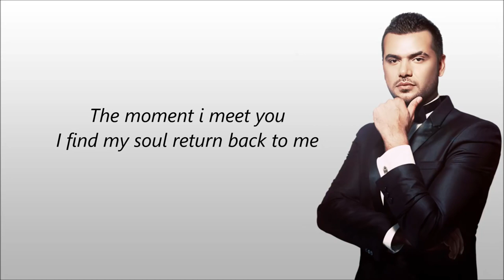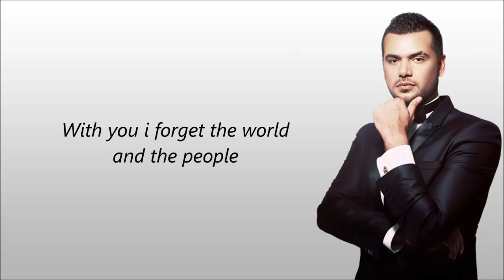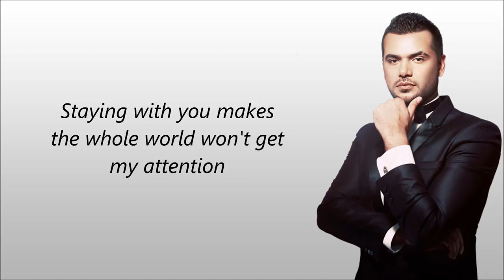Samo Zain Leanek Ma3aya Because You're With Me Arabic & English Subtitles